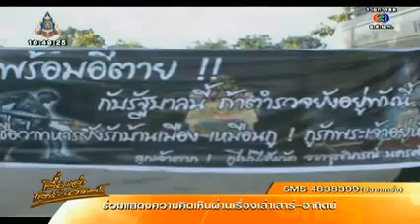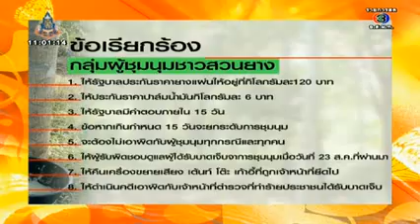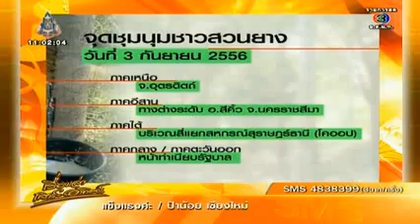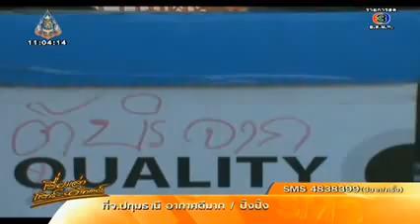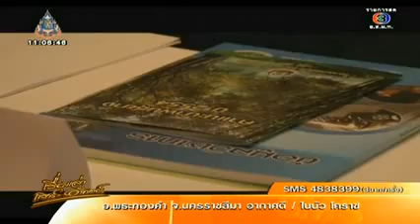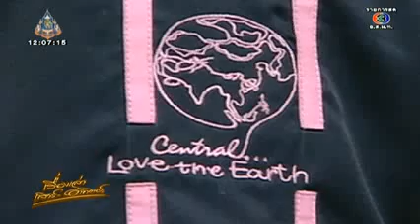เรื่องเล่าเสาร์อาทิตย์ 25 สิงหาคม 56